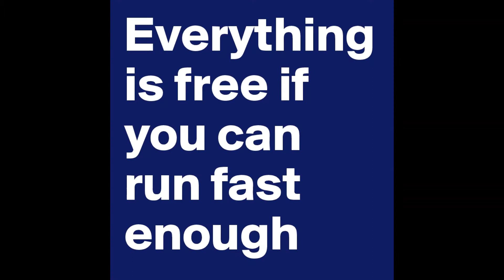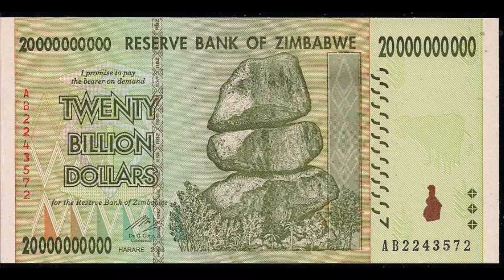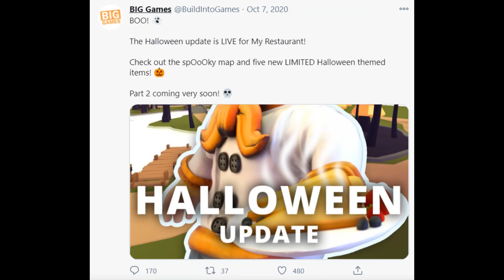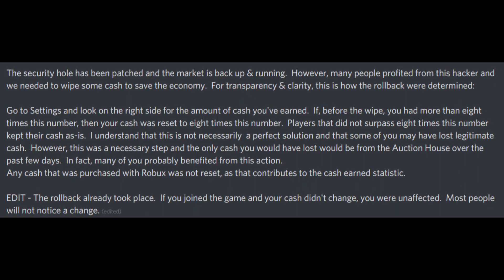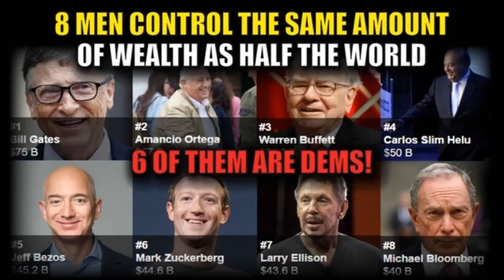My Restaurant - The Three Rarest Limiteds